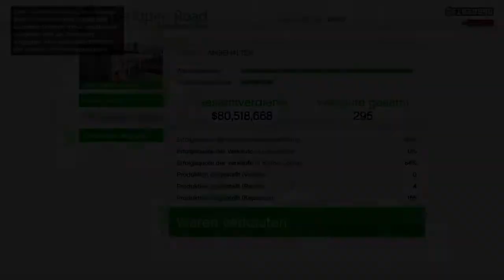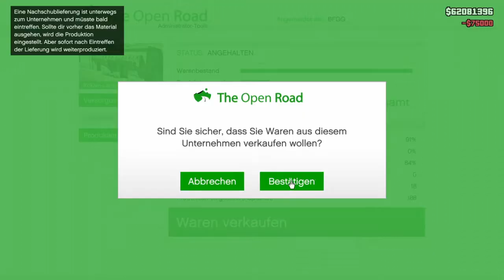Destroyed from narkosjanos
TheElevener - GTA5 online #039

With: SBORKS100, moutro666